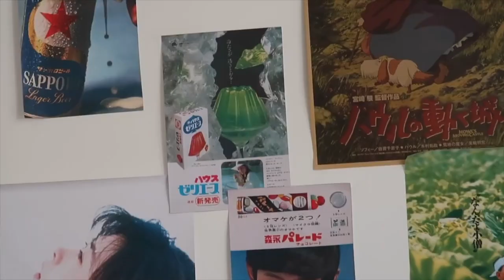JiaQin/CanLan Photoshoot Video with Fangu Studio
Fangu Studio, based in Hangzhou, released Behind-The-Scenes of Nicky Li & Zhao Yi Qin's photoshoot for drama My Youth promo last time which photos released by STREAM.